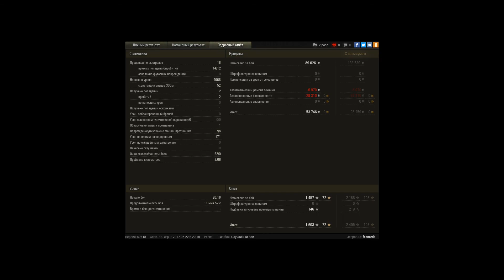Обычный Мастер с 9 (стандартная позиция, ближний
Игрок: feenords [RE-A]
Обычный Мастер с 9 (стандартная позиция, ближний бой)